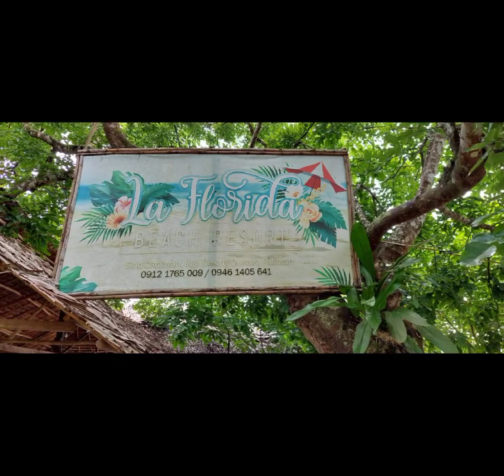La Florida Beach | Berong Quezon Palawan | Ainz Tein Vlog